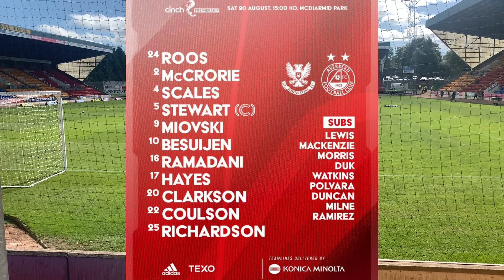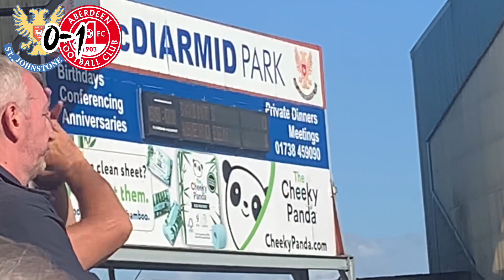WHAT A GOAL | St Johnstone vs Aberdeen | Away Day Matchday Vlog | McDermid Park | 20/08/22 | SPFL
Hope you have a good week